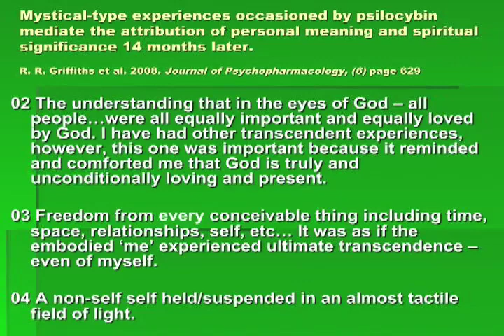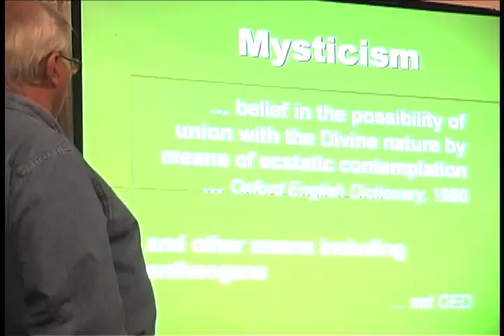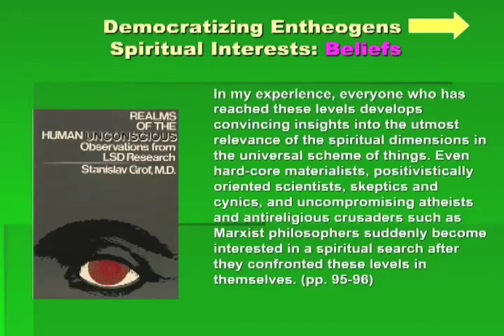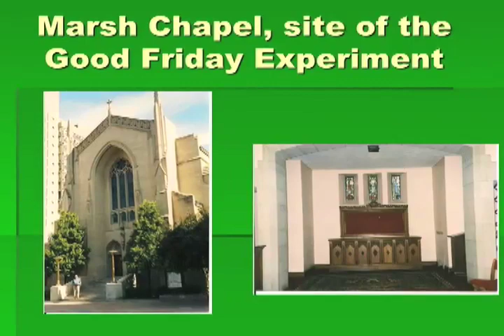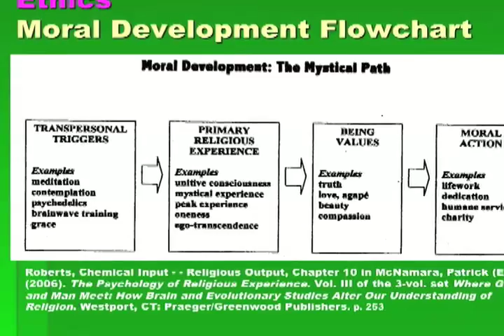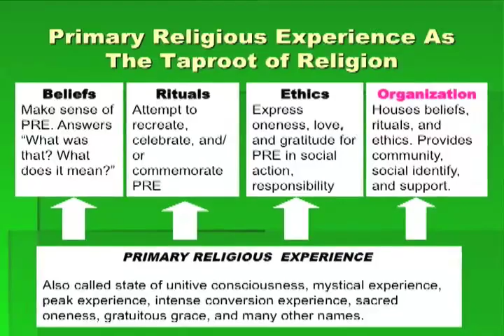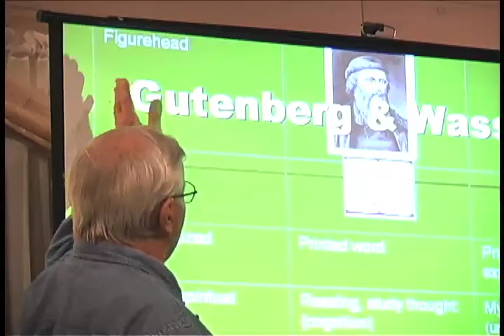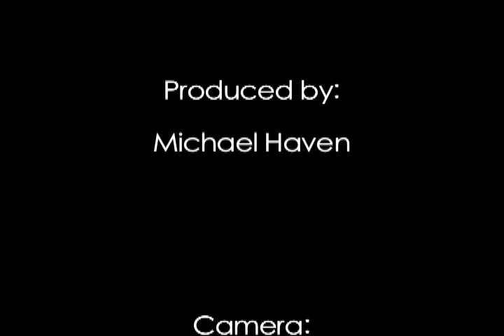Democratizing Psychedelics: The New Era in Spirituality and Religion p.1/2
Thomas Roberts, professor emeritus from Northern Illinois University, presents this lecture to a crowd gathered at Unity of Madison in Madison, WI.  Introduced by Nicholas Cozzi of the UW Medical School, this event took place on December 3, 2010.

Reading List:
Psychedelic Drugs Reconsidered - James B. Bakalar, Lester Grinspoon
Realms of the Human Unconscious - Stanislov Grof
The Antipodes of the Mind - Benny Shanon
Quantum Change - William R. Miller, Janet C'de Baca
One Nation Under God - Huston Smith, Reuben Snake
Ayahuasca - Joan Parisi Wilcox
Cleansing the Doors of Perception - Huston Smith
Higher Wisdom - (Edited by) Roger Walsh, Charles S. Grob
Entheogens and the Future of Religion - Robert Forte
Psychoactive Sacramentals - Thomas B. Roberts
The Road to Eleusis - R. Gordon Wasson, Albert Hofmann, Carl A.P. Ruck
The Apples of Apollo - Carl A.P. Ruck
The Cosmic Game - Stanislov Grof